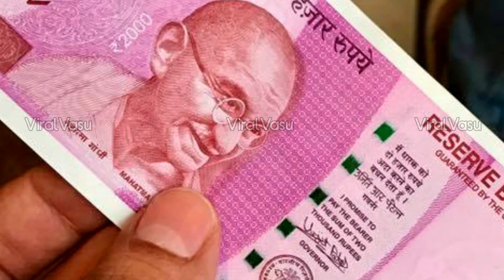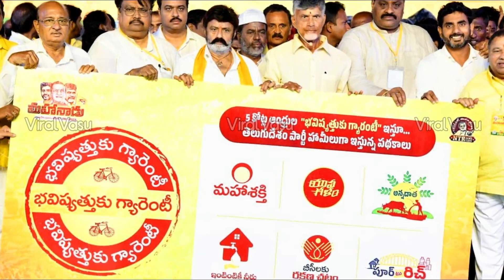మహిళలకు బస్సులో ఉచిత ప్రయాణం | Mahila Sakthi | Free bus Schemes | Karnataka Free Bus